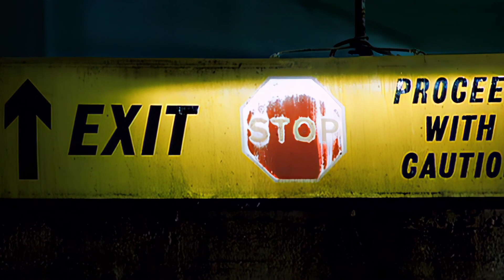Massive Attack - Angel (1080p AI Remastered)